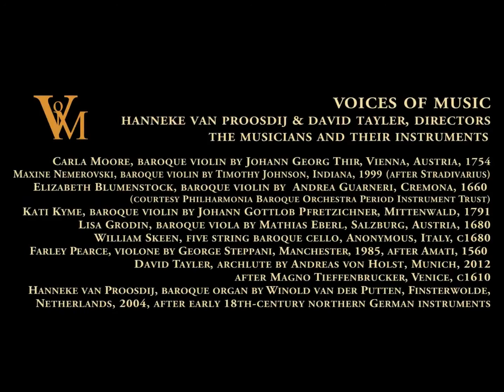J.S. Bach - BWV 1068 - Air on the G string - From Suite no 3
"Air on the G String", also known as "Air for G String" and "Celebrated Air", is August Wilhelmj's 1871 arrangement of the second movement of Johann Sebastian Bach's Orchestral Suite No. 3 in D major, BWV 1068.

The arrangement differs from the original in that the part of the first violins is transposed down so that it can be played entirely on a violin's lowest string, i.e., the G string. It is played by a single violin (instead of by the first violins as a group).

Bach's third Orchestral Suite in D major, composed in the first half of the 18th century, has an "Air" as second movement, following its French overture opening movement. The suite is composed for three trumpets, timpani, two oboes, strings (two violin parts and a viola part), and basso continuo. In the second movement of the suite however only the strings and the continuo play. This is the only movement of the suite where all other instruments are silent.

The music of the "Air" is written on four staves, for first and second violins, viola(s), and continuo. The interweaving melody lines of the high strings contrast with the pronounced rhythmic drive in the bass.

In 1871, violinist August Wilhelmj arranged the second movement of Bach's third Orchestral Suite for violin and an accompaniment of strings, piano or organ (harmonium). On the score he wrote auf der G-Saite (on the G string) above the staff for the solo violin, which gave the arrangement its nickname.

In Wilhelmj's version the piece is transposed down from its original key (D major) to C major. Then the part of the first violins is transposed further down an octave and given to a solo violin that can play the entire melody on its lowest string, the G string. The dynamic markings added by Wilhelmj are more in line with a romantic interpretation than with the baroque original.

As a violin can't play very loudly in its lowest register, all the other parts of Bach's music were firmly reduced in Wilhelmj's version: the keyboard part is to be played staccato and pianissimo, causing the effects of interweaving melodies and of drive in the bass part to get lost. The accompanying violins and violas play muted (con sordino), and the bass part for cellos and double basses is to be played pizzicato and sempre pianissimo, with the same change in effect compared to Bach's original.

Later, a spurious story circulated that the melody was always intended to be played on the G string alone. The solo violin part of Wilhelmj's arrangement is sometimes played on the counter-tenor violoncello. As a result of the popularity of the piece, on the G string remained in the name of various arrangements whether or not a string instrument playing on its G string was involved. Most of these versions have in common that the original melody of the first violins is played in the low register of a solo instrument, accompanied by a reduction of the material of the other parts of Bach's piece, although occasionally versions that stay more in line with Bach's original can go by the same name.